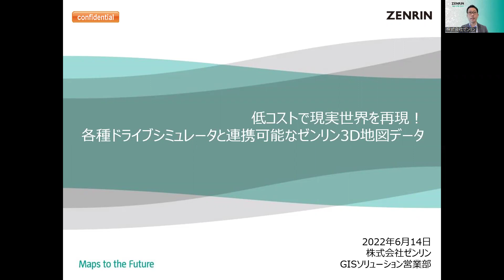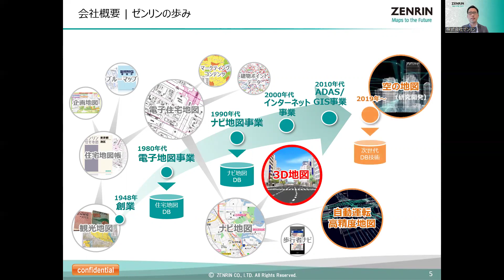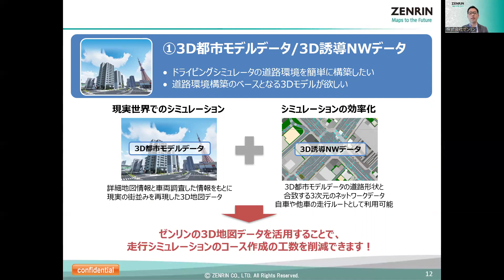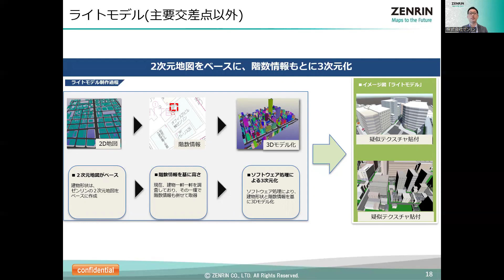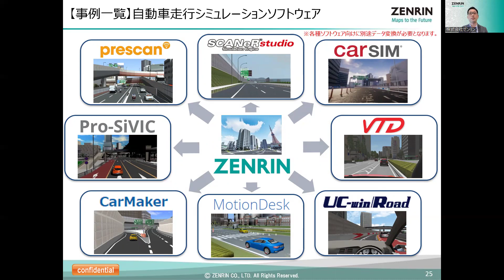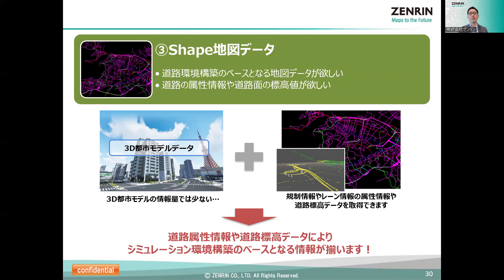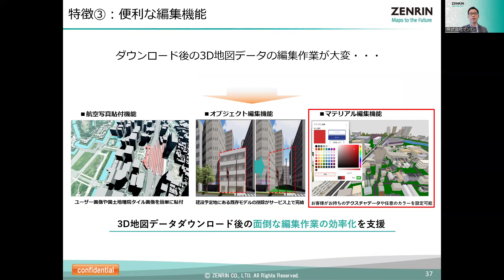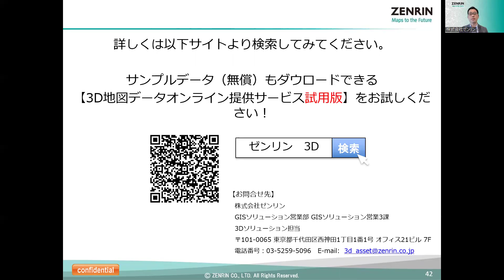Webinar｜低コストで現実世界を再現！各種ドライブシミュレータと連携可能なゼンリン3D地図データ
■「ゼンリン3D地図データ」の詳細はこちら

■「ゼンリン3D地図データ」の関連ウェビナーはこちら
ゼンリン地図情報への簡単アクセス！いつもNAVI APIのご紹介

自動運転に関わるエンジニアの皆様、人と車の共存を考える研究者の皆様！
「仮想空間に道路モデルをコストをかけず、作りたい！」
「作成した道路モデルで自動運転シナリオを生成したい…」
いろいろ要望を持っているのではないでしょうか？

ゼンリンの地図とRoadRunnerで道路モデルが簡単に作れます！
どうやって作る？手間は？どんな活用方法がある？
ウェビナーで実演をしながら紹介します！

①道路モデル作成デモ
・地図データの取り込み、モデル作成、出力の一連の流れがみられる！
・モデル化のポイントや作成ノウハウについても紹介！
・ゼンリン3D地図データを取り込み！リッチな環境を構築！
・作成データはOpenDRIVEで出力、最終的にCARLAで取り込み！
②シナリオ作成デモ
・RoadRunner Scenarioでシナリオ作成！MATLAB、Simulinkと連携！
・当日、実際にマウス操作でシナリオを作成！
・ゼンリン道路情報から作成した道路モデルを利用！